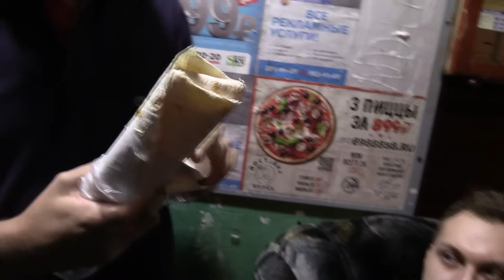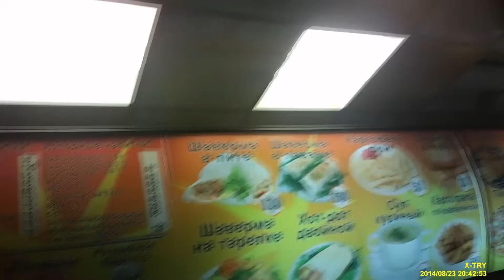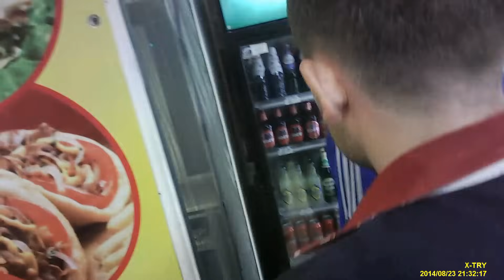ШАВЕРМА для ГАНГСТЕРОВ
В новом выпуске шоу "Шаверма Патруль" посетил первый гангстер (и гангста рэпер) российского интернета - Dirty Monk. Юрий Хованский, Кузьма Гридин и Максим Богачёв подготовили для него особый рецепт - шаверма для гангстеров.